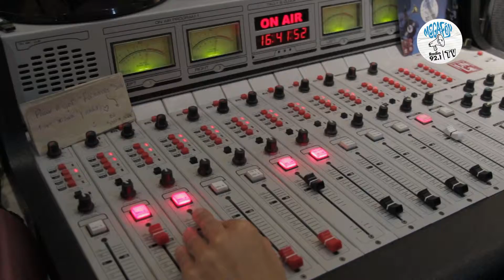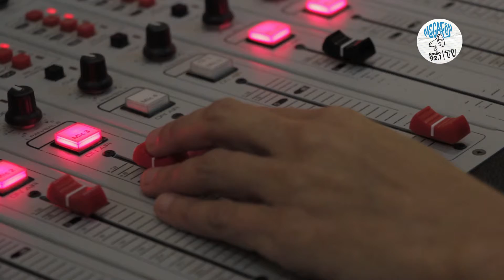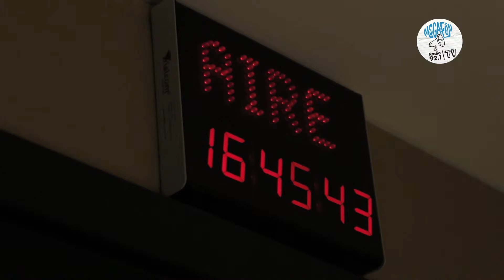Acústico de Viernes: "Los Lunes"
Presentando el tema "Escaparnos".